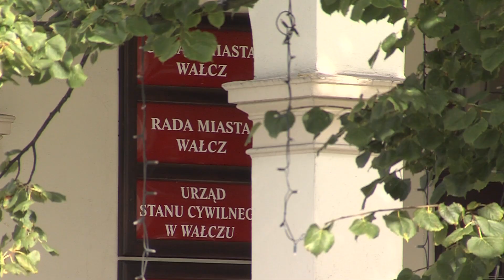Wałcz: Czy repatrianci trafią do miasta?